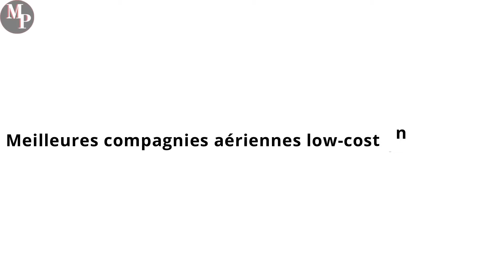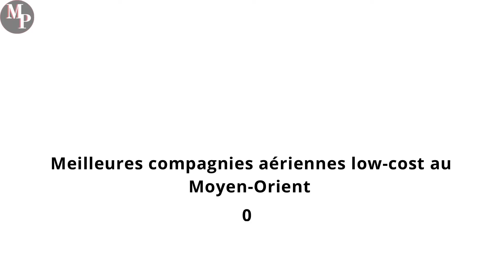✈ Meilleures compagnies aériennes low cost au monde 2021 ✈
Les prix 2021 sont basés sur une période d'enquête client très étendue de septembre 2019 à juillet 2021,
représentant un mélange de temps de trajet normaux combinés à des voyages pendant la pandémie mondiale.

1 AirAsia
2 Southwest Airlines
3 Scoot
4 Vueling Airlines
5 IndiGo
6 EasyJet
7 Jetstar Airways
8 Ryanair
9 Jetstar Asia
10 Flynas
11 Peach
12 Eurowings
13 Norwegian
14 Air Canada rouge
15 Jet2.com
16 SpiceJet
17 JetSmart
18 Spring Airlines
19 Air Arabia
20 Wizz Air

Meilleures compagnies aériennes low-cost en Europe 2021
1 Vueling Airlines
2 EasyJet
3 Ryanair
4 Eurowings
5 Norwegian
6 Jet2.com
7 Wizz Air
8 airBaltic
9 LEVEL
10 Pobeda

Meilleures compagnies aériennes low-cost en Amérique du Nord 2021
1 Southwest Airlines
2 Air Canada rouge
3 Spirit Airlines
4 Sun Country Airlines
5 Frontier Airlines
6 Volaris
7 Allegiant Air
8 Avelo Airlines
9 Swoop
10 Flair Airlines

Meilleures compagnies aériennes low-cost en Amérique du Sud 2021
1 JetSmart
2 Sky Airline
3 Easyfly
4 Gol
5 Viva Air

Meilleures compagnies aériennes low-cost en Chine 2021
1 Spring Airlines
2 West Air
3 9 Air
4 Urumqi Air
5 China United Airlines

Meilleures compagnies aériennes low-cost au Moyen-Orient 2021
1 Flynas
2 Air Arabia
3 flyDubai
4 flyadeal
5 Jazeera Airways

Meilleures compagnies aériennes low-cost en Inde et en Asie du Sud 2021
1 IndiGo
2 SpiceJet
3 Go First
4 airblue
5 FlyBig